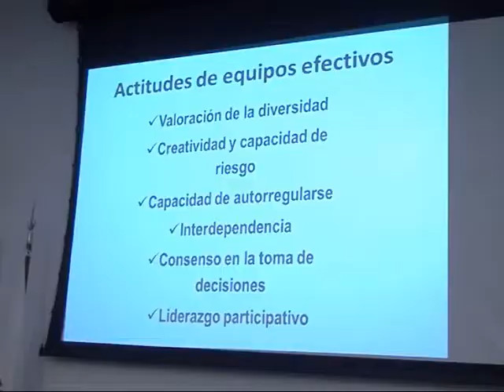Andrea Noailles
Curso de Capacitación . . . Trabajo en Equipo . . .